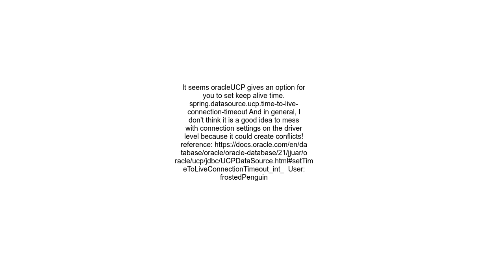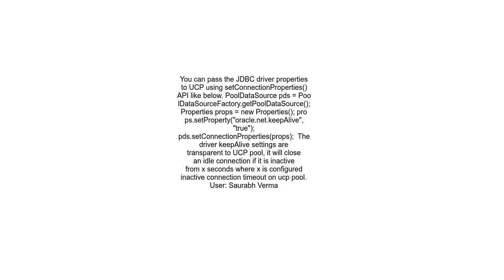oracle net keepAlive vs connection pooling Hikari CPUCP pool idle connection timeout